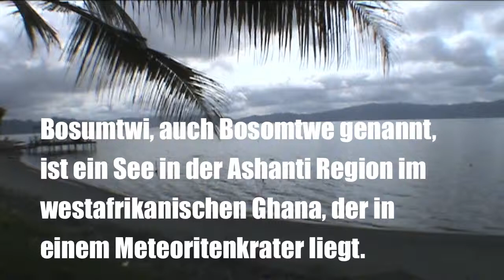Ghana Bosumtwi See